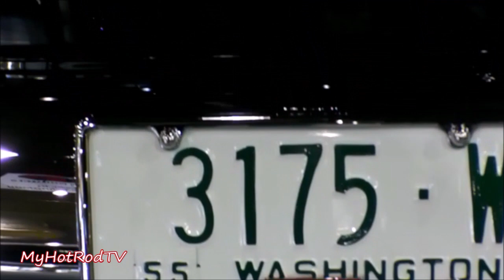Al Slonaker Award GNRS 2020 4K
The Al Slonaker Memorial Award is dedicated to the memory of Al and Mary Slonaker, who founded the Grand National Roadster Show in 1949. The award has been presented to the best non-roadster vehicle at the show each year since 1974.

Soundtrack... Sultans of Swing by the Red Strats